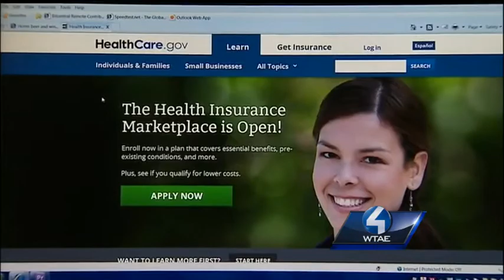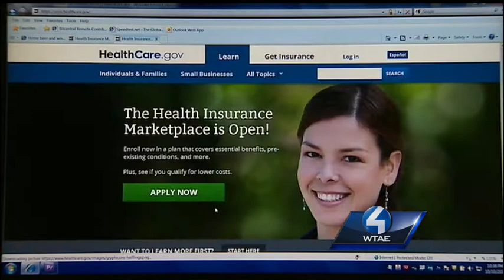Video Kathleen Sebelius and Amb. Dan Rooney on healthcare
Channel 4 Action News' Sally Wiggin sits down with Dept. of Health and Human Services Secretary and Ambassador Rooney at today's Heinz field healthcare event.